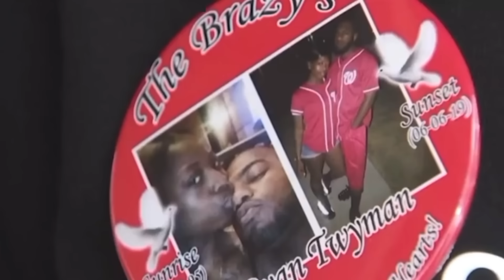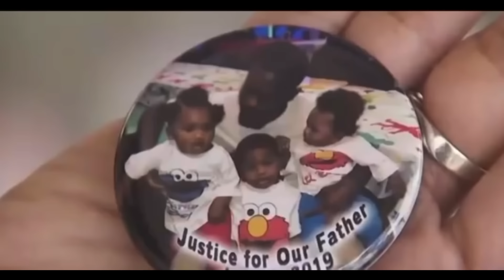Compton Westside Piru Killed By Police The Story Ryan “Benz” Twyman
In This Episode I Will Detail The Crazy Story Of How A Compton Native & Westside Piru Member Ryan " Benz" Twyman Was Brutally Murdered By The Police & Shot 34 Times.